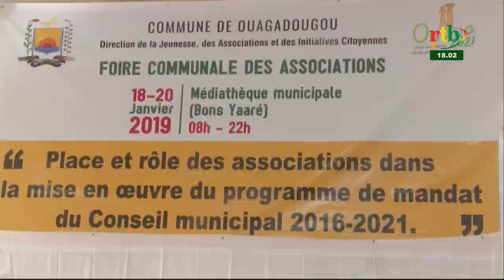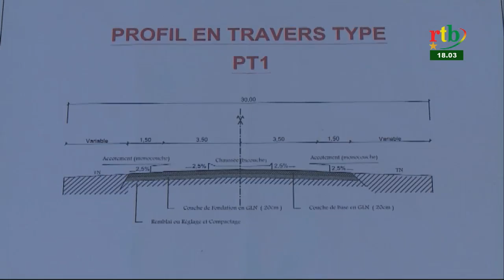Rtb - Flash de 18h du 18 janvier 2019